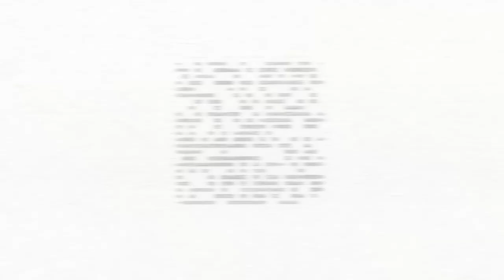Inspired by Korean Culture: the limited Taycan Turbo K-Edition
Porsche Korea is celebrating its 10th anniversary in 2024. To mark the occasion and to thank its Korean customers, Porsche is launching a unique limited-edition Taycan Turbo K-Edition with exterior and interior design elements inspired by Korean culture. The model is available exclusively in Korea.